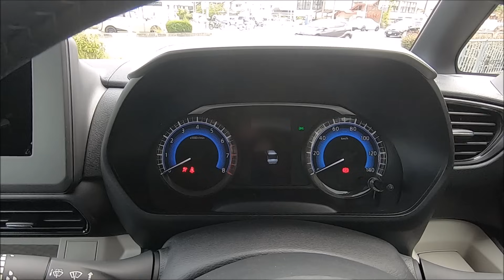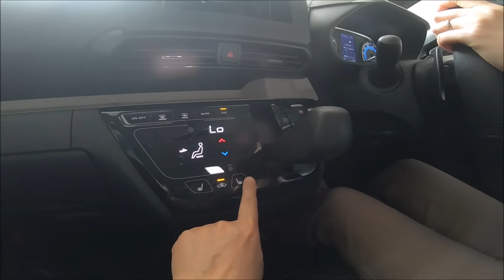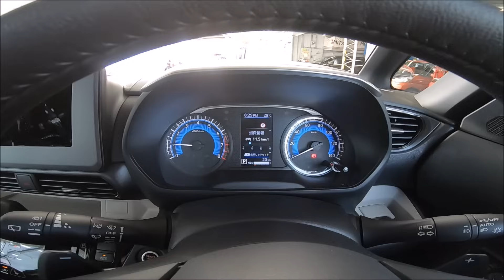【大満足間違いなし!!】新型デリカミニを夫婦で試乗したらメッチャ欲しくなった！実燃費も公開！【2023 MITSUBISHI DELICA MINI T Premium 4WD Test Drive】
今回は2023年5月25日に発売された、三菱「新型デリカミニ」を早速夫婦で試乗しに、兵庫三菱自動車販売 宝塚店さんに行って来ました。

撮影協力して頂いたのは、兵庫三菱自動車販売 宝塚店さんです。

今回試乗したグレードはターボモデルのT Premiumの4WDで税込2,238,500円です。

ボディカラーはアッシュグリーンメタリックになります。

エンジンは直列3気筒DOHCでターボエンジンの最高出力64PS、最大トルク100Nm。

モーターの最高出力2.7PS、最大トルク40Nmが組み合わされるマイルドハイブリッドです。

燃費はWLTCモードで17.5km/L。

ボディサイズ全長3395mm、全幅1475mm、全高1830mm
最低地上高160mm
車両重量1060kg
最小回転半径4.9m

今回街中での燃費計測もしておりますので是非最後までゆっくりご覧になって下さい。

次回は新型デリカミニの内外装編や、ちなぽんの納車されたばかりのバイク、新型エリミネーターの動画をお送りします。

『新型エリミネーター』に関する動画は下記からご覧になれます。

第3弾ではおすすめのグリップヒーターを紹介します。
・KIJIMA(キジマ) グリップヒーターGH10 120mm

第2弾で紹介したUSB電源編はコチラ
【新型エリミネーター】デイトナUSB電源＆世界初！レブルとのマニアック比較【バイク女子】2023 New Kawasaki ELIMINATOR 400【カスタム第2弾】

第1弾で紹介したスマホホルダー編はコチラ
【新型エリミネーター納車後初カスタム】おすすめスマホホルダー取り付け＆紹介！クアッドロック QUADLOCK【バイク女子】2023 New Kawasaki ELIMINATOR 400

今後も新型エリミネーターの紹介や、ちなぽんの走行シーン、峠道や高速道路での走行レビュー、付けたオプションや費用など色々アップしていきますので、是非この機会にチャンネル登録をして次回もご覧になって下さい。

新型エリミネーターの納車編はコチラ
【新型エリミネーター納車】初走行インプレッション＆タンデム走行レビュー/初給油に挑戦！【バイク女子】2023 New Kawasaki ELIMINATOR 400

新型エリミネーターのノーマルシートでの足つきチェックの動画はコチラ
【新型エリミネーター納車目前!!】ホワイトがイイ！身長161㎝と168cmの足つきや車両を徹底紹介！【2023 New Kawasaki ELIMINATOR 400】

妻のちなぽんのバイク教習所奮闘記も以前にアップしていますので、興味が出た方は是非そちらの模様もご覧になって下さい。

🌸ちなぽんの成長の過程は下記からご覧になれます🌸

教習所PART1の模様はコチラ
【超絶下手】夢の普通二輪免許取得への道PART1/嫁の教習所奮闘記【バイク女子】

教習所PART2の模様はコチラ
【二輪教習みきわめ】一本橋成功率５％、クランクは転倒の繰り返しでお先真っ暗【嫁の教習所奮闘記PART2】夢の普通二輪免許取得への道【バイク女子】

教習所PART3の模様はコチラ
【100万回再生超の続編!!】あのへっぽこ女子は成長したのか!?【嫁の教習所奮闘記PART3】夢の普通二輪免許取得への道【二輪教習みきわめ】【バイク女子】

教習所PART4(卒検)の模様はコチラ
【二輪教習 涙の卒検】こんな光景見たことない！一部始終を全見せ【嫁の教習所奮闘記 最終章PART4】夢の普通二輪免許取得への道【自動二輪卒検】【バイク女子】

教習所PART5の模様はコチラ
【ご報告】ついにあのへっぽこ女子が普通二輪免許を取得しました！【嫁の教習所奮闘記 最終回PART5】夢の普通二輪免許取得への道【バイク女子】

【妻の教習所動画を初めて見られる方へ補足】
妻は今まで50ccの原付にも乗った事がなく、普段の生活で自転車にも乗る機会がありません。

また車の免許もAT限定で、MT車の知識も全くなく、最近ペーパードライバーを脱したレベルの状態です。

そんな妻が果たして、夢の普通自動二輪免許を本当に取得することができるのかを今後配信していこうと思います。

下手くそすぎて見てられないかもしれませんが、精一杯頑張っていますので温かい目で応援して頂けると有り難いですm(__)m

これまでバイクの世界に全く興味がなかった妻が、なぜ教習所に通おうと思ったのかはコチラの動画をご覧下さい。
【レブル250契約‼】バイクに興味がなかった嫁が教習所に通うことに？【Rebel 250 S Edition】【バイク女子】

今後もこのチャンネルでは、メーカーを問わず新型車を中心に、皆様の気になる車を紹介していきます。

出来る限り返信させて頂きます(^-^)

【これまでにも色んな車の紹介をしています】

スバル「新型クロストレック」の試乗編はコチラ
【愉しすぎて大絶賛!!】新型クロストレックを峠で試乗！夫婦でスバルの素晴らしさを体感！【NEW 2024 SUBARU CROSSTREK FF Test Drive 】

新型ZR-Vの夫婦で峠道試乗編はコチラ
【新型ZR-V 夫婦で初試乗】妻の感想や助手席・後席の乗り心地レビュー!新たな発見あり！

新型ヴォクシーの試乗編はコチラ
【走り激変!!】新型ヴォクシーを夫婦で試乗！プラットフォーム刷新でここまで変わるのか！【2022 New Toyota VOXY & NOAH S-Z Test Drive】

第1弾新型アウトランダーPHEVの試乗の前編はコチラ
【全てにおいて120点満点!!】三菱 新型アウトランダーPHEVを峠で試乗！乗り換え候補第1位出現/New 2022 Mitsubishi Outlander PHEV Test Drive

ノートオーラの試乗編はコチラ
【乗れば購入一直線!!】日産 新型ノート オーラを峠で試乗したらあまりの素晴らしさに驚嘆した！ヤリスもフィットも置き去りです/2021 NEW NISSAN NOTE AURA e-POWER 2WD

新型ノートの試乗編はコチラ
【自信を持ってオススメします!】日産 新型ノートを峠で試乗したら楽しすぎた!!ヤリスもフィットも遥かに凌駕しています/2021 NEW NISSAN NOTE e-POWER Test Drive

2019年ヴェゼル納車を期に、これからこのチャンネルではオーナー目線での詳しいヴェゼルの紹介や、カスタム紹介、また愛車ヴェゼルに乗って色んな場所にドライブに行く動画も作って行こうと思います。

今後ヴェゼルを購入検討されている方や、今すでにヴェゼルに乗られている方、また車やバイクが好きな方は是非チャンネル登録をして今後も見て頂けると嬉しいです。

私は車やバイクが大好きで、今後自分が乗り換える際の為に色んなメーカーの車やバイクの試乗もしていこうと思いますので、皆様に少しでも参考になって頂ける様な動画を作っていこうと思います。

車やバイクに興味があまりない方も、今後色んな場所へドライブやツーリングに出かけようと思いますので、少しでも楽しんで頂けたら嬉しいです。

今まで私はPlant Moon Riderこと"ぷらむん"としてバイクの紹介やバイクアパレルの紹介、レビュー、バイクに乗って色んな場所にツーリングに行くモトブログという物をお届けしてきましたが、これからもそちらも続けて動画をアップしていきますので、今までチャンネル登録してくださった方、また動画を観て下さった方も引き続きこのチャンネルを宜しくお願い致します。